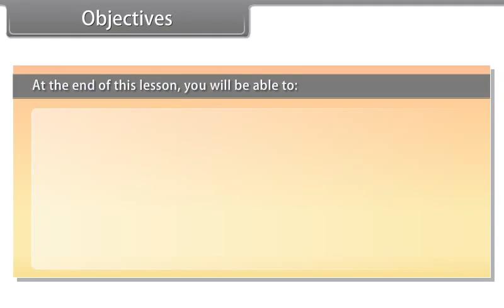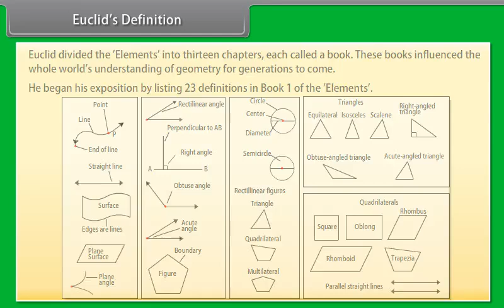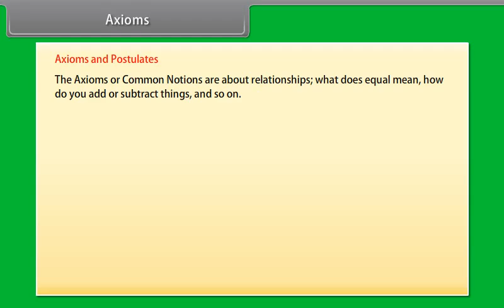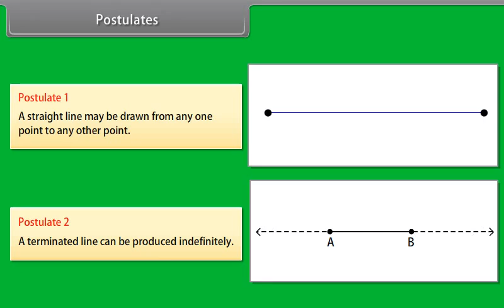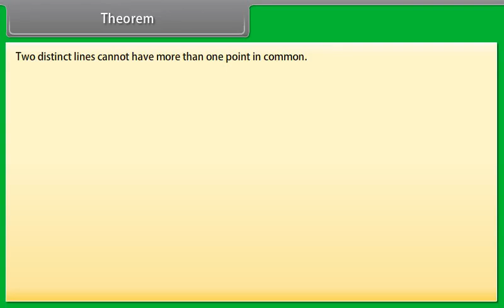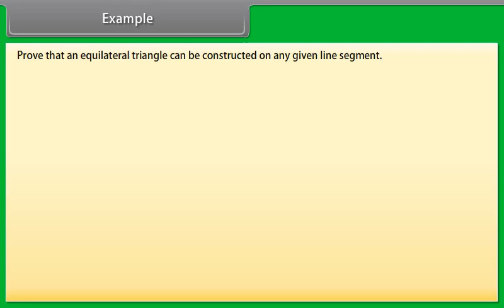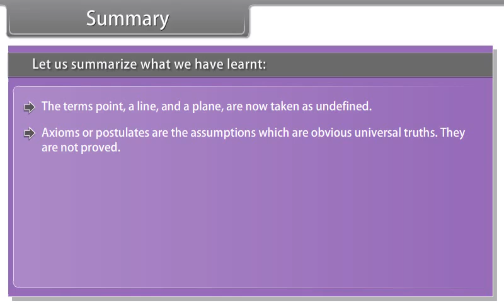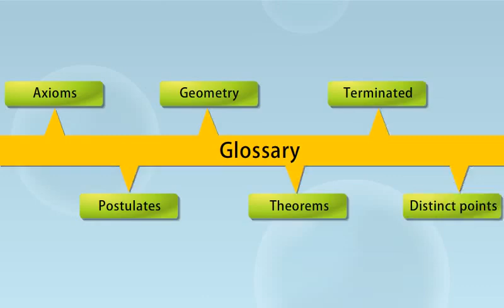class 9 mathematics ch 5 Euclids Geometry